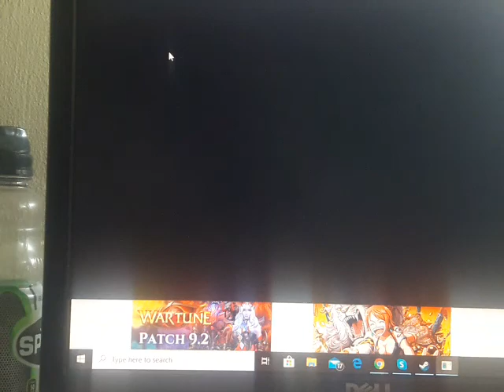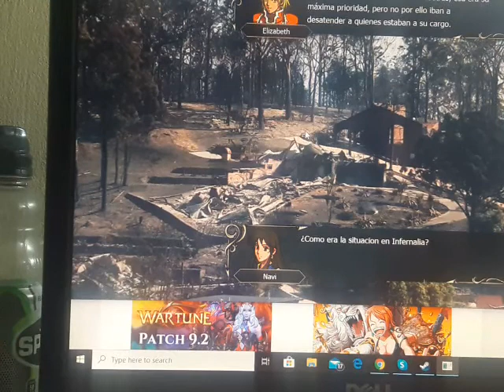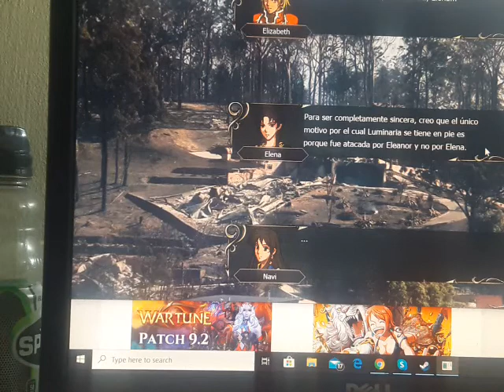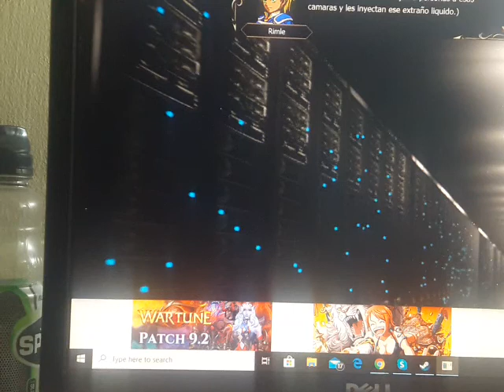Overdrive vs E5 La fabrica de la locura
que hubo que tal esta yo soy train sea bienvenido a un nuevo episodio de overdrive vs e5 en este capitulo hacemos un revisitar a desperantia para descubri una fabrica oculta donde el objetivo principal es 2 equipo A causa todo caos posible maximo 20 turno y equipo b shinta y frigg salvar a 4 preso